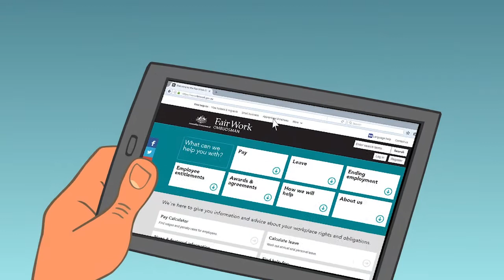Working in Australia (Korean) 호주에서 일하기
호주에서 일하기
Working in Australia